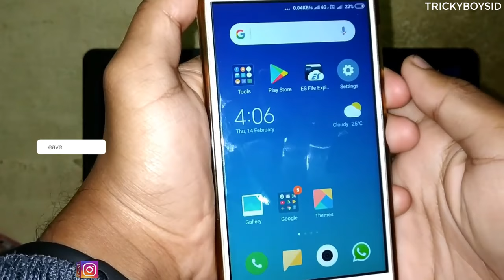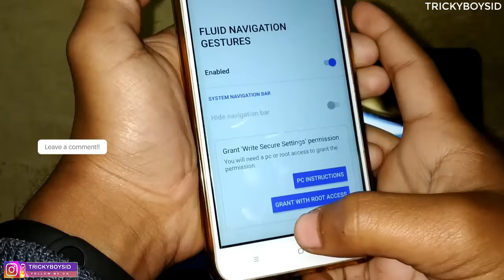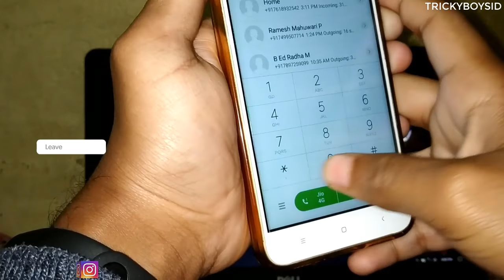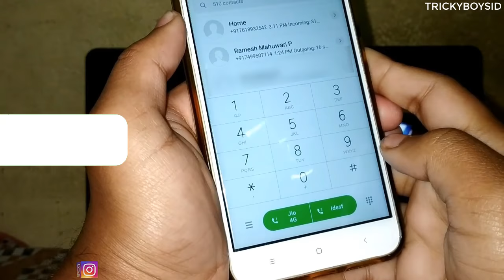Enable Full Screen Gesture In Redmi 4 And Other Xiaomi Old Devices | Feb 2K19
Enable Full Screen Gesture In Redmi 4 And Other Xiaomi Devices | Feb 2K19

2nd Music Thanx To NCS 🙏

About : TrickyboySid is a YouTube Channel,Where You Will Find Android Tricks,Tutorial,Android Customization And Much More Videos In Hindi :)

redmi 4 main full screen gesture kaise use karein
how to use full screen gesture In redmi 4
how to enable full screen gesture in redmi 4
redmi note 4 main full screen gesture kaise use karein
how to use full screen gesture In redmi note 4
how to enable full screen gesture in redmi note 4
redmi 3 main full screen gesture kaise use karein
how to use full screen gesture In redmi 3
how to enable full screen gesture in redmi 3
redmi 3s prime main full screen gesture kaise use karein
how to use full screen gesture In redmi 3s prime
how to enable full screen gesture in redmi 3s prime
redmi y1 lite main full screen gesture kaise use karein
how to use full screen gesture In redmi y1 lite
how to enable full screen gesture in redmi y1 lite